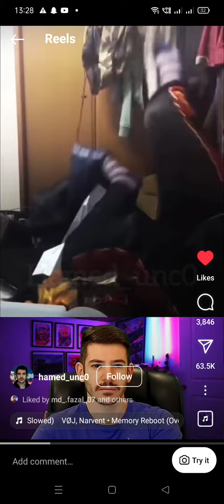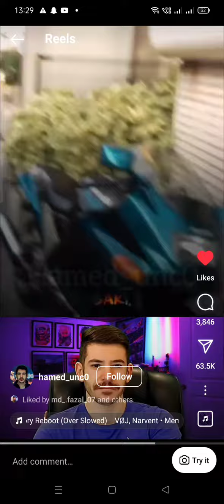love you daddy miss 😭